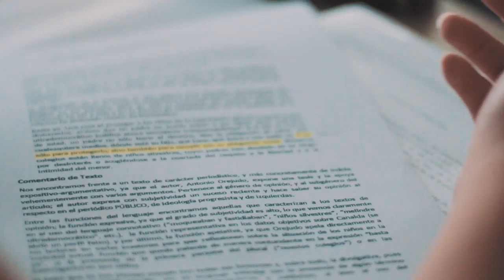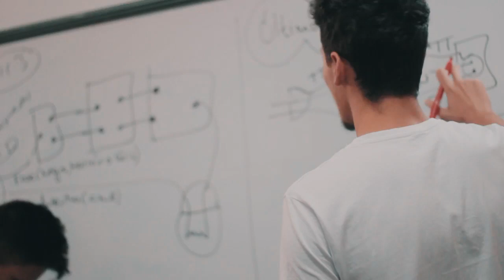IES Adeje 25 aniversario